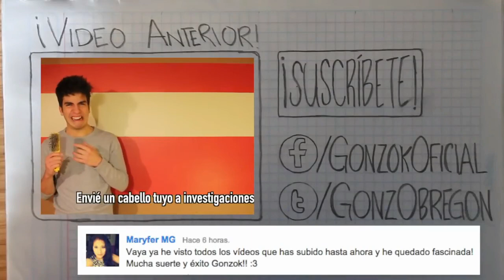RESUBIDO ytph gonzok exe parte 2